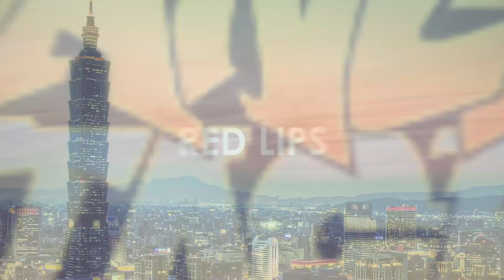RED LIPS｜190602 冰鎮MyTurn Taiwan Dance Attack Vol.1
一輩子一定要上一次，
世界上現存最悠久的排舞大賽DANCE DELIGHT。
如果說台大盃是身為台灣舞者一定要比過的比賽，
DANCE DELIGHT 就是
台灣資深舞者研究技術的舞蹈聖經

Dance Attack
日本最指標的中學生排舞比賽，台灣雖然有很多中學生的反毒街舞大賽，
卻缺了一個可以送你出國真實開眼界的比賽。
我們將負擔冠軍團隊最高5張日本來回機票，
更酷也會補助一位「指導老師」隨行～（須到場指導方符合資格）
社師們，請好好指導同學努力奪冠，
一起到中學生排舞的最高殿堂。
不只比賽，更是最難忘的尬舞畢業旅行。